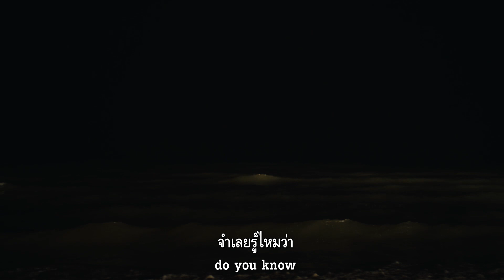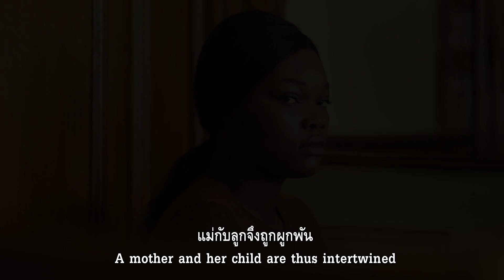Saint Omer (ตัวอย่างหนังบรรยายไทย)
Saint Omer
ชื่อไทย : เธอนั้นหรือคือหญิงบาป

ฝรั่งเศส / ปี 2022 / 2 ชม. 2 นาที / กำกับ : อลิซ ดิออป / นำแสดง : เคจี คากามี, กุสลาชี มาล็องดา, วาเลรี เดรวีล / เรต : 15+
France / 2022 / 2h 2m / Director : Alice Diop / Actors : Kayije Kagame, Guslagie Malanda, Valérie Dréville / 15+

ณ ศาลเมืองแซ็งโตแมร์ “ราม่า” นักเขียนและอาจารย์หญิงเดินทางไปสังเกตการณ์การพิจารณาคดี โลรองซ์ โคลี หญิงสาวที่ถูกจับข้อหาฆ่าลูกสาววัย 15 เดือนของเธอด้วยการทิ้งไว้บนชายหาดทางเหนือของฝรั่งเศสแล้วปล่อยให้กระแสน้ำพัดพาร่างของเด็กน้อยไป แต่ยิ่งการพิจารณาคดีดำเนินไป คำให้การของเหล่าพยานและตัวจำเลยเองกลับทำให้ความเชื่อของราม่าและเราทุกคนยิ่งต้องสั่นคลอน